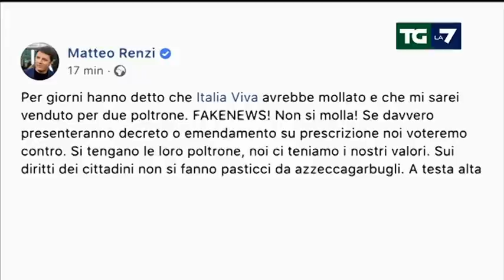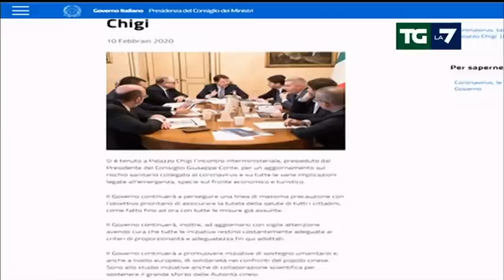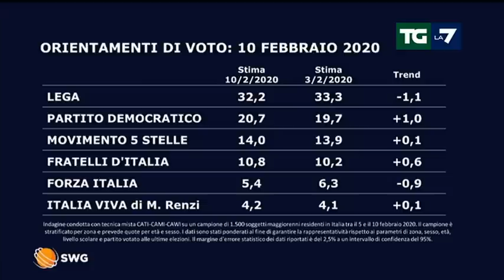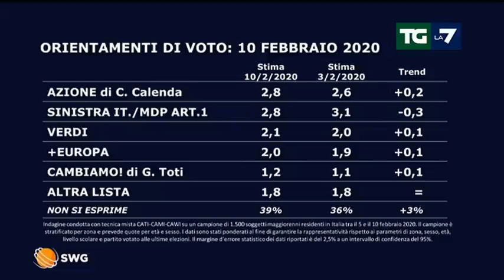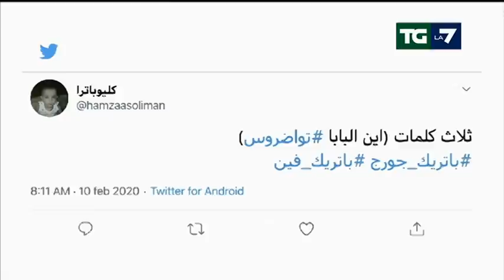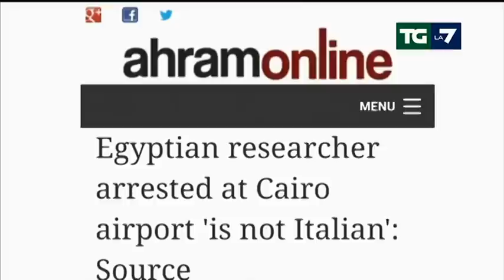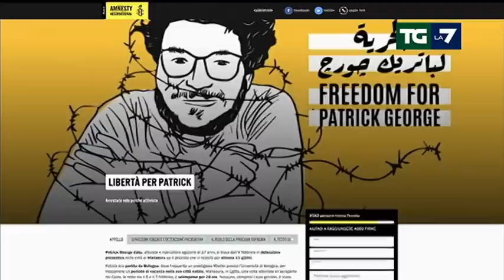Edizione delle ore 20.00 del 10/02/2020